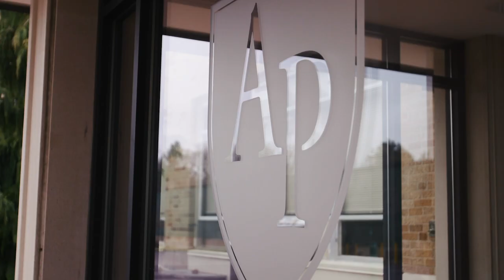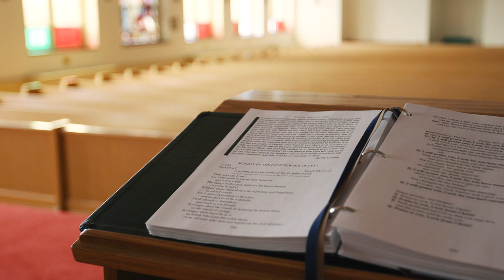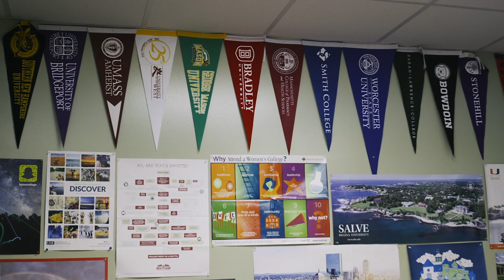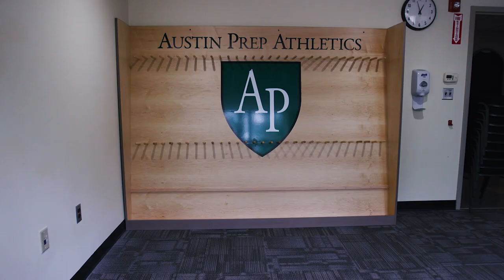Austin Prep Virtual Tour